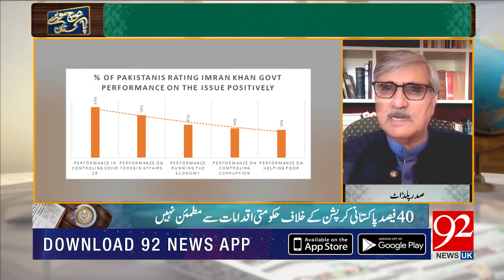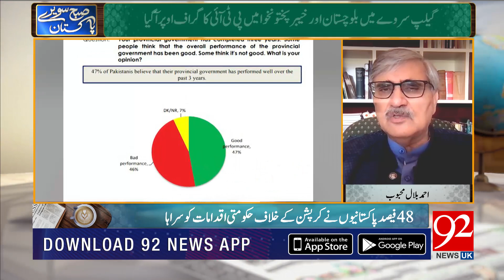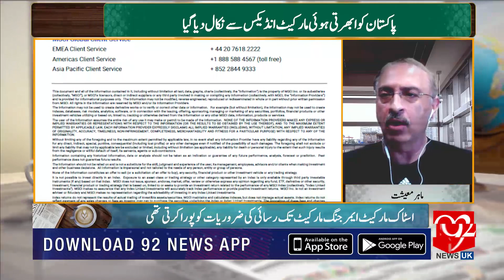Subh Savaray Pakistan with Hamza Tarar and Syeda Iqra Bukhari | 09 September 2021 | 92NewsUK